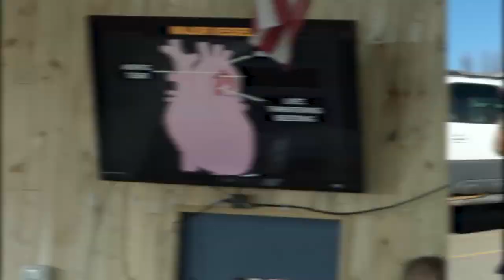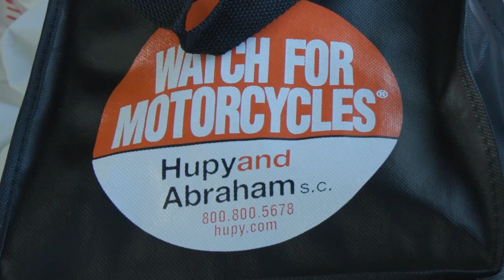Accident Scene Management Supported By Hupy and Abraham